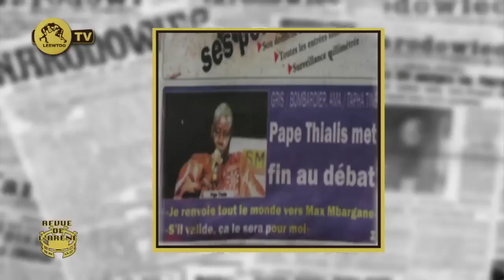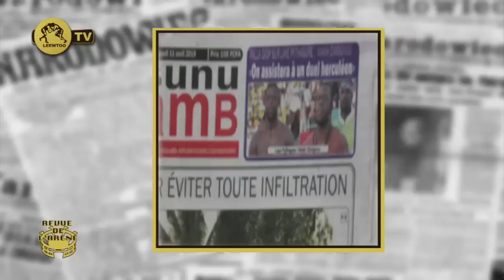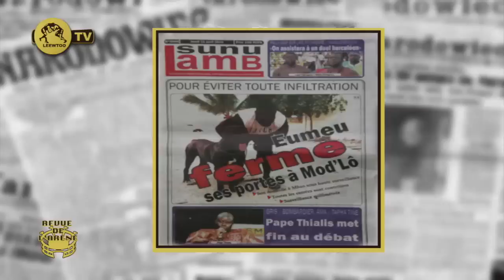Revue de L'arene 11 avril 2019